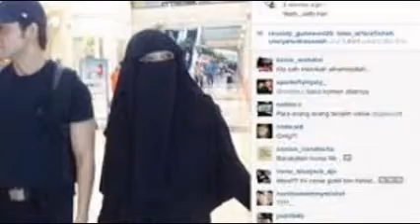Heboh Indra Brugman Bongkar Kedekatan dengan Perempuan Bercadar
Heboh Indra Brugman Bongkar Kedekatan dengan Perempuan Bercadar, Heboh Indra Brugman Bongkar Kedekatan dengan Perempuan Bercadar, Heboh Indra Brugman Bongkar Kedekatan dengan Perempuan Bercadar,Indra Brugman mengakui jika kini tengah dekat dengan perempuan bercadar yang diketahui bernama Soraya Abdullah. Kabar kedekatan mereka muncul setelah foto kebersamaan mereka beredar di jejaring sosial.

"Ya itu memang teman saya, sahabat saya. sudah lama enggak ketemu, kita ketemuan. Foto aja kan teman lama sudh enggak ketemu, terus sekarang mukanya enggak kelihatan," kata Indra di Plaza MNC, Kebon Sirih, Jakarta Pusat